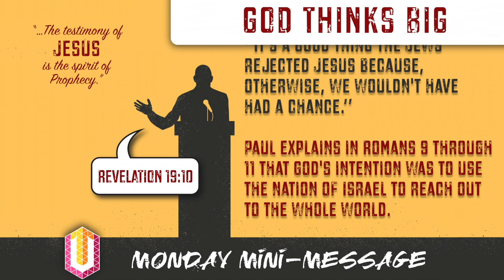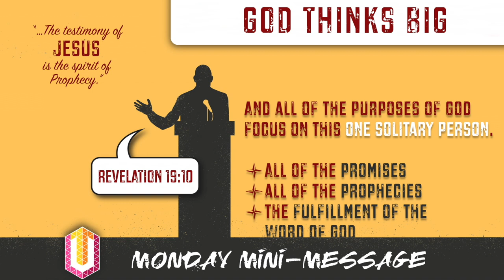Mini-Message Monday: God Thinks BIG!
Does God play favorites? Selecting one family — one nation — for special privilege? Au contraire! God thinks big...VERY BIG! From UplookTV (2 mins).